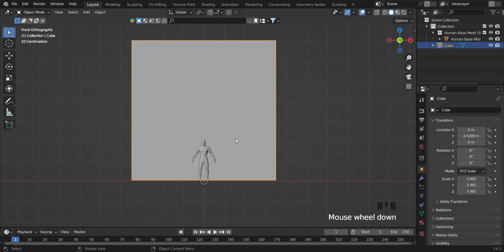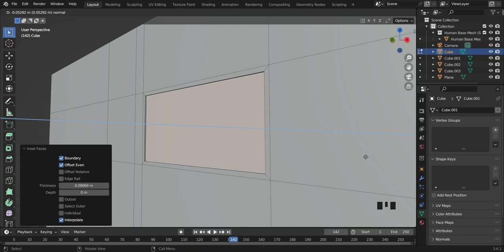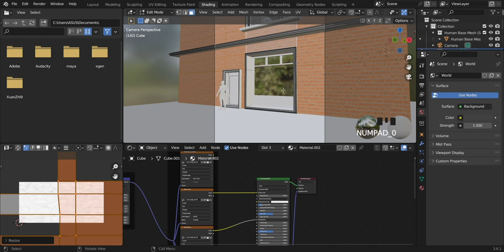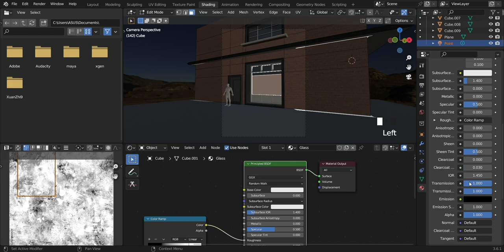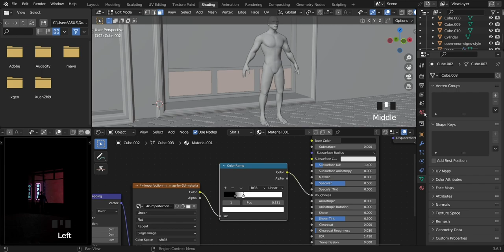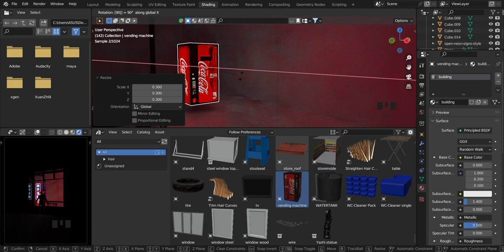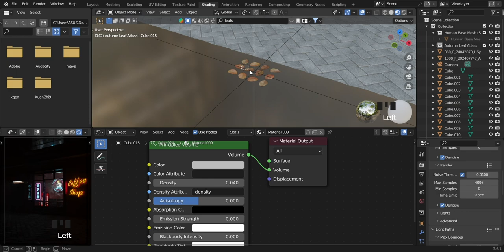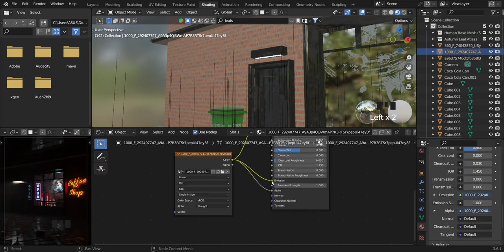Night Coffee Shop - Blender Environment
Models/Assets/Character are taken from "BlenderKit Addon".

Visit @VlogNoCopyrightMusic  For free No-Copyright Music.